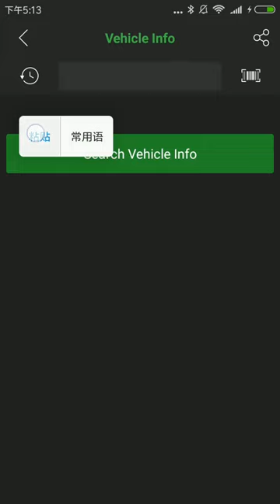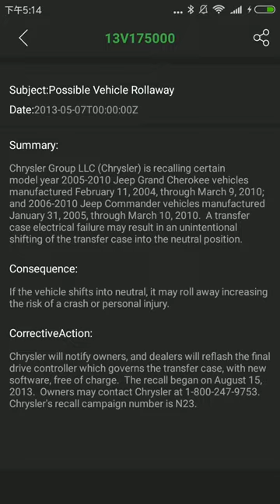FasLink M2 OBD2 Scanner Vehicle Info Function Display from Eobdtool.com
FasLink M2 Vehicle Info Function Display from Eobdtool.com